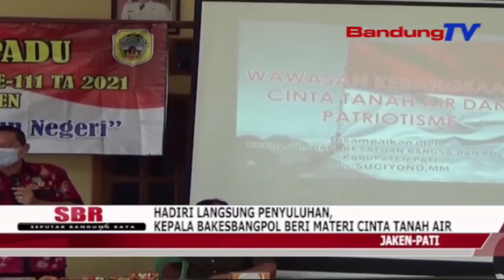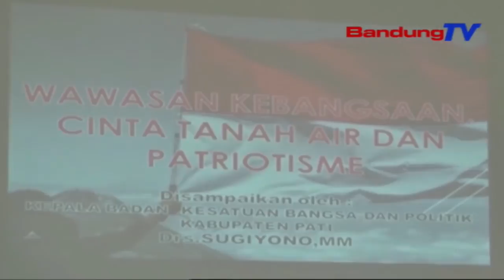Hadiri Langsung Penyuluhan, Kepala Bakesbangpol Beri Materi Cinta Tanah Air | SBR | BANDUNGTV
SBR | BANDUNGTV | KRISANTI | Dalam rangka mendukung program TMMD ke-111 Kodim 0718 Pati, Badan Kesatuan Bangsa dan Politik Kabupaten Pati gelar penyuluhan cinta tanah air, yang disampaikan secara langsung berbagai materi kepada warga, di kantor Desa Kebunturi Kecamatan Jaken Kabupaten Pati.